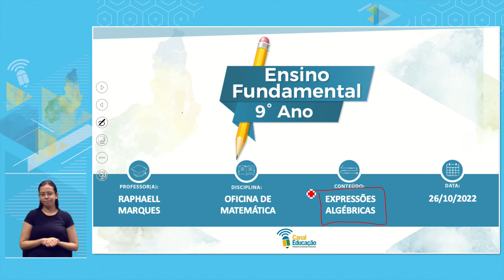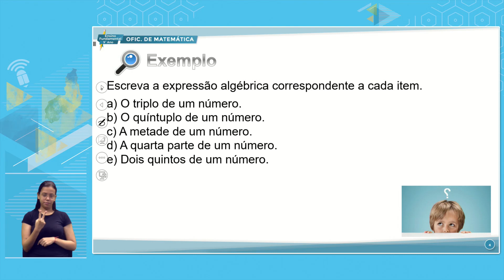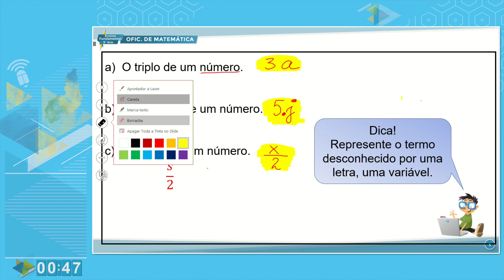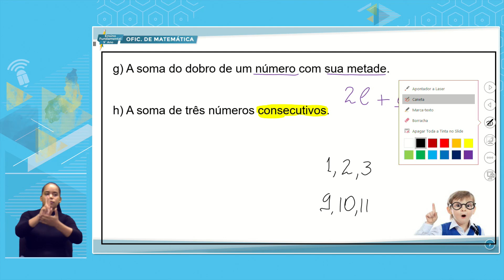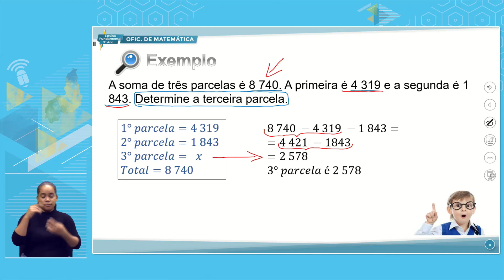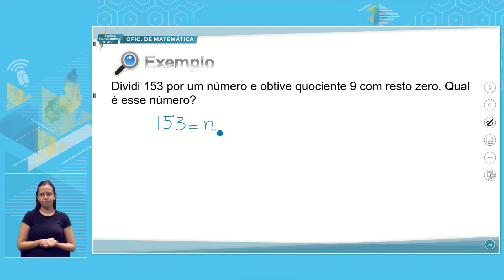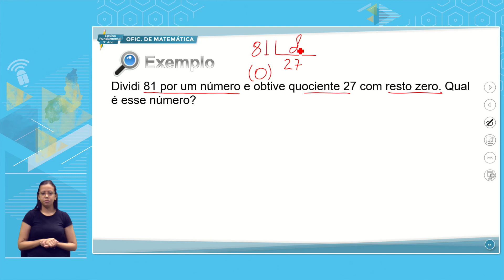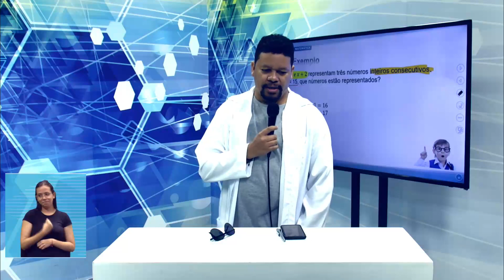E. FUNDAMENTAL 9 MANHÃ OFICINA DE MATEMÁTICA 26 10 2022 EXPRESSÕES ALGÉBRICAS